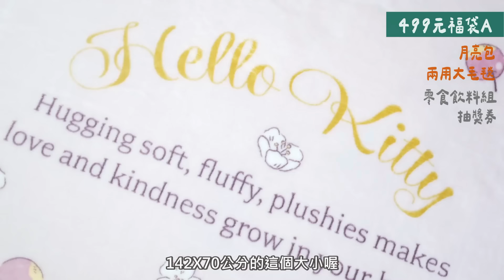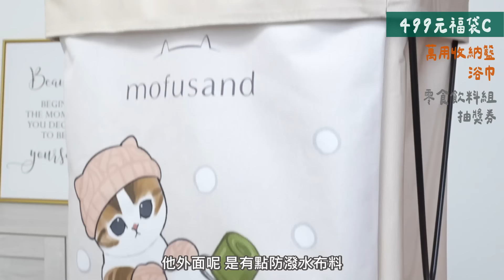終於來了✨7-11聖誕福袋全開箱～八大人氣卡通聯名！限量三眼怪/史迪奇倒數月曆、平價入手精品小家電（康寧.珈樂堤)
耶耶耶竟然可以全福袋開箱
真的太～～興奮了！！
仔細把細節都跟大家分享了，你們最喜歡哪款福袋呢？

🎁不介意開箱過的三眼怪、史迪奇倒數月曆的話，可以留言分享你想要誰～11/29 抽出兩位贈出！

👉時程＆產品：

00:00 開頭

［門市福袋12/2 00:00 開賣］
00:36 499元福袋 A (月亮包+兩用大毛毯)
零食飲料組
抽獎券

04:29 499元福袋B (背提兩用雙面托特包+軟珪藻土地墊)
零食飲料組
抽獎券

8:00 499元福袋C (萬用收納籃+浴巾)
零食飲料組
抽獎券

09:47 699元福袋A (絨毛托特包+布偶面紙套)
零食飲料組
抽獎券

12:38 699元福袋B (五開摺疊收納箱桌+27吋自動摺傘)
零食飲料組
抽獎券

15:04 999元福袋A (康寧聯名 多功能不沾電火鍋)
抽獎券

16:25 999元福袋B ( Giaretti珈樂堤聯名 10L蒸氣烤箱)
抽獎券

17:58 999元福袋C (桌板兩用摺疊購物車)
零食飲料組
抽獎券

[APP精品福袋11/27上午11點開賣]
19:45 APP精品福袋 (三眼怪、史迪奇倒數月曆)
三眼怪經典倒數月曆 NT.1490
史迪奇慶典倒數月曆 NT.1390
抽獎券